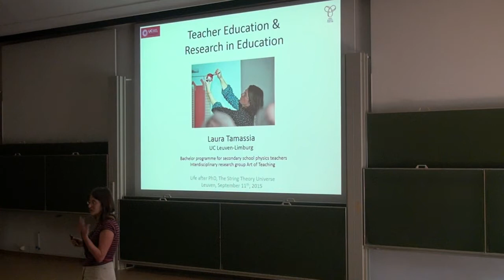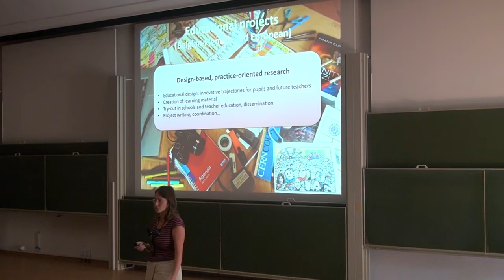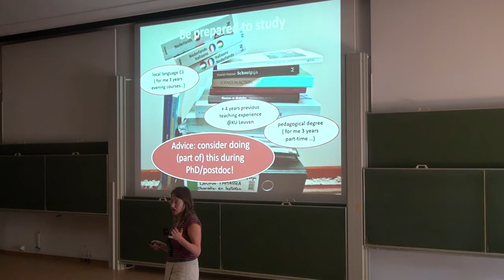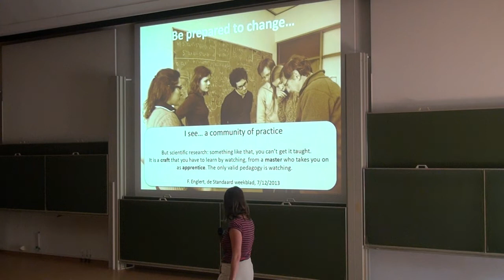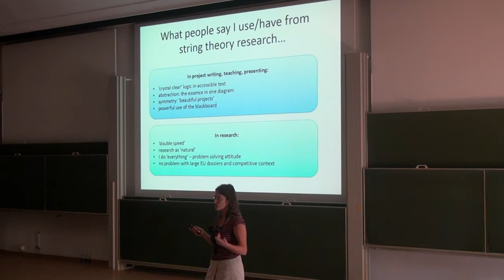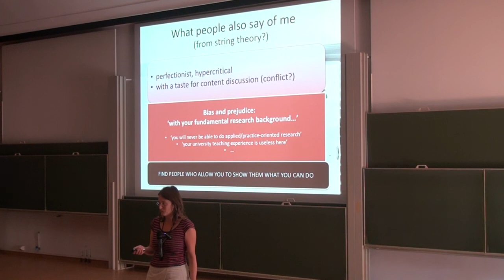Physics teacher education and research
Speaker:   Laura Tamassia